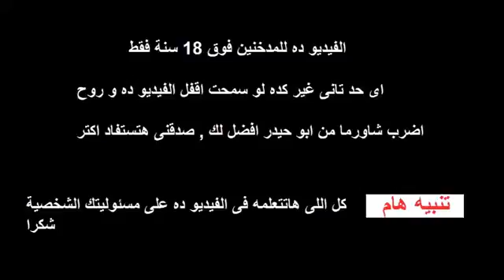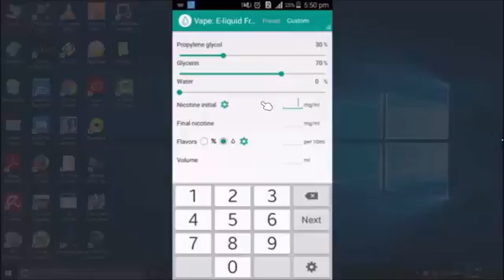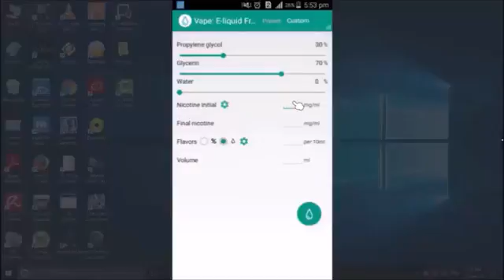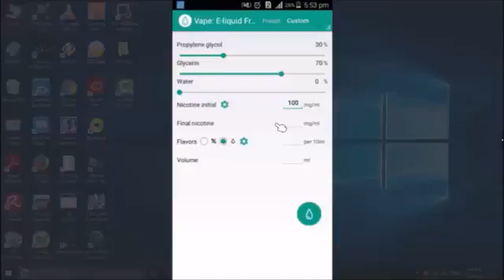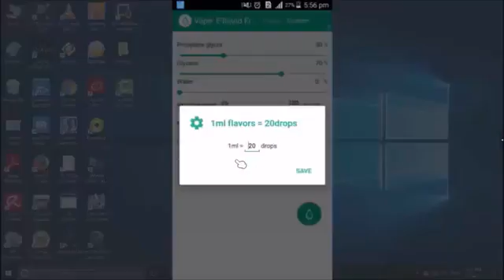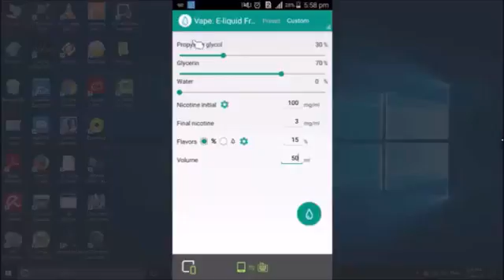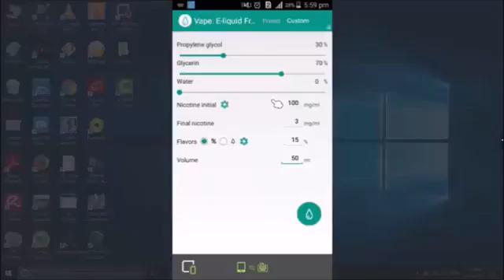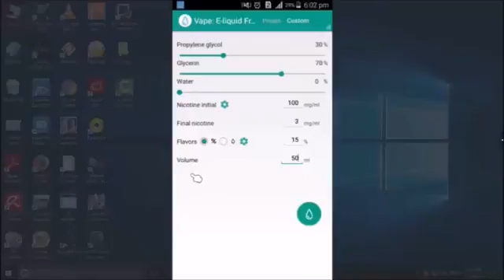تعليم صناعة ليكويد الشيشة الإليكترونية للمبتدئين الجزء الثالث برنامج